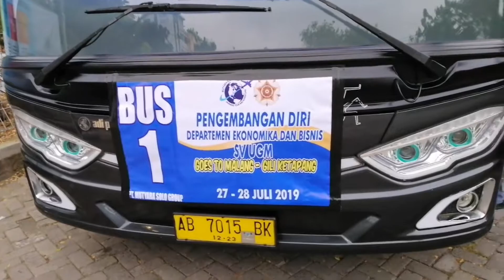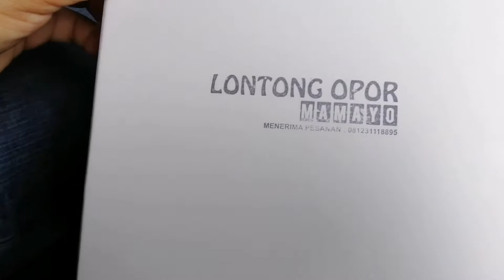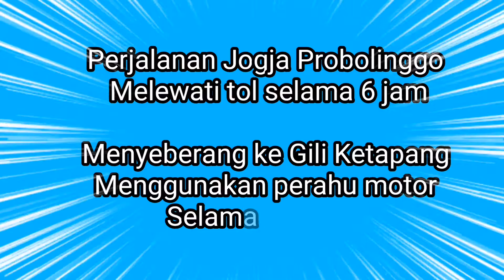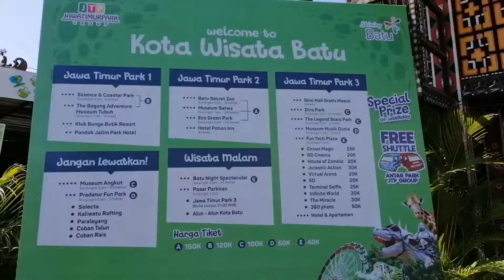Liburan ke Gili Ketapang dan Museum Angkut